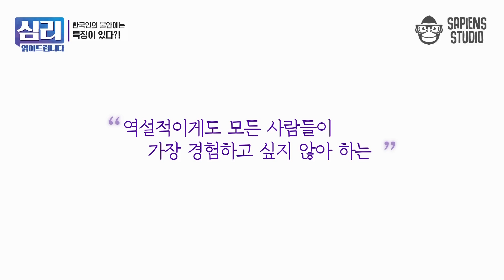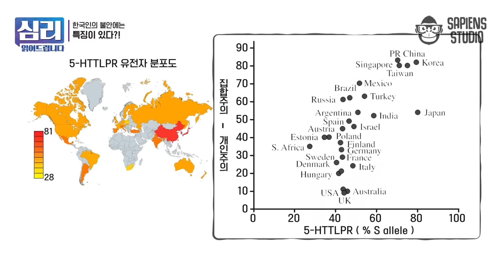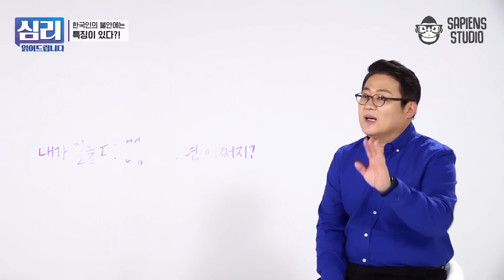한국인이 유독 많이 느끼는 'OO'불안! 외로움의 유전자를 갖고 있기 때문? 꼭 그것 때문만은 아닙니다 [심리읽어드립니다] | 김경일 심리학자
✨요약 정리✨
00:00 시작
01:11 한국인이 느끼는 불안의 종류와 이유
04:30 고립 불안을 느끼는 당신에게 필요한 것
07:20 크게 고민 X "자주" 고민 O
08:34 고립 불안을 벗어나는 행동 Tip
09:40 불안 완화 vs 행복 촉진
11:25 돈과 행복의 상관관계
13:26 인간의 심리 중 가장 중요한 감정

나도 잘 모르는 내 마음, 많이 궁금하셨죠? 김경일 심리학자가 읽어드립니다
사피엔스 오리지널 〈심리읽어드립니다〉